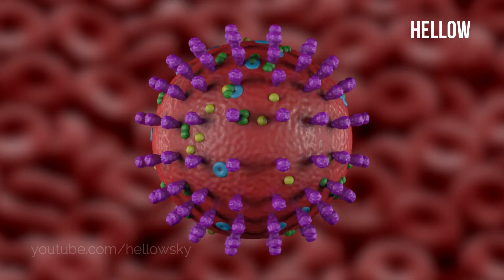Corona Vaccine/கொரோனா தடுப்பு மருந்து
ஆக்ஸ்ஃபோர்ட் பல்கலைக்கழகம் மற்றும் மருந்துகளை உருவாக்கும் நிறுவனமான அஸ்ட்ராஜெனெக்கா இணைந்து தயாரித்துள்ள மருந்து மனிதர்கள் மீது செலுத்தப்பட்டு வருகிறது.